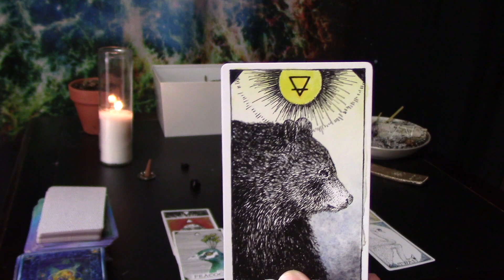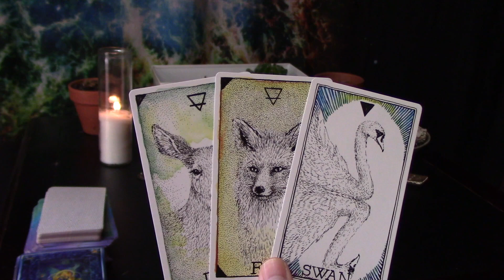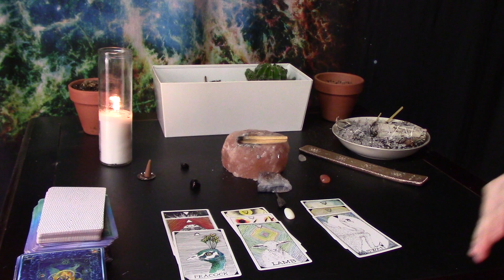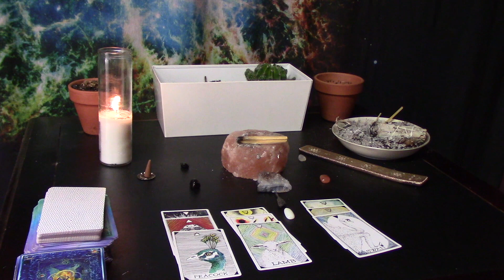Capricorn Soul Journey, YOU ARE SO🔥POWERFUL🔥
Soul guidance for Capricorn on where they're currently at on their spiritual journey.

COSMIC TIDES: SPACE ODYSSEY FACE MASKS:

Soundcloud.com/vic_music